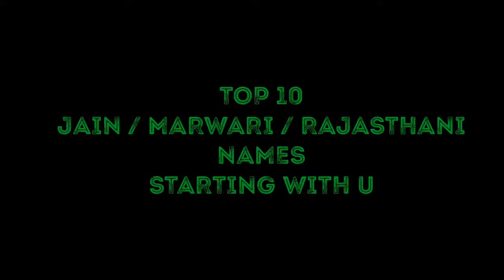JAIN / MARWARI BABY GIRL NAMES STARTING WITH u - YouTube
Photo credits -

This video lists out top 10 Jain / Rajasthani / Marwari baby girl names starting with U.

Also please go through my playlist "TOP JAIN / RAJASTHANI / MARWARI BABY NAMES" to get more options.